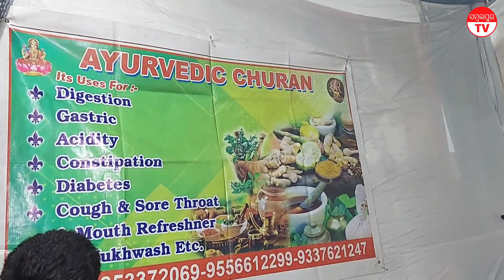Sambalpur Mahotsav 2022 || Aam Pachak Goli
Sambalpur Mahotsav 2022 lets have a look at the Pachak Stall at Shopping festival of Sambalpur.

video creator Shyamal Mitra